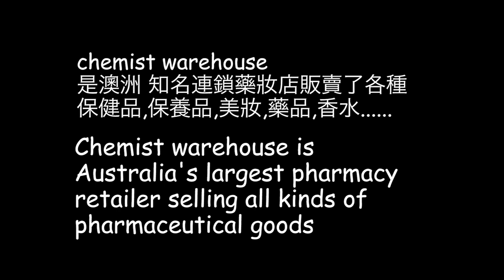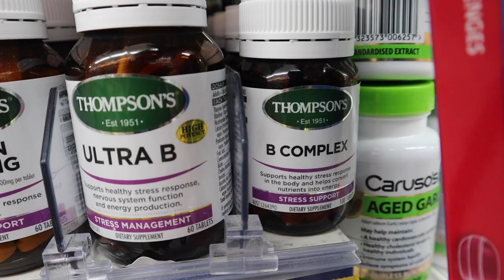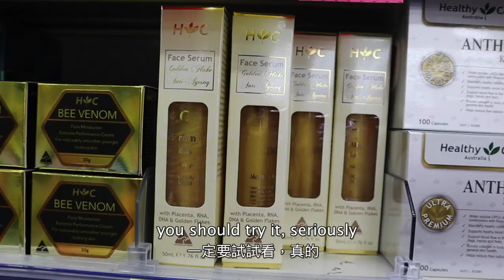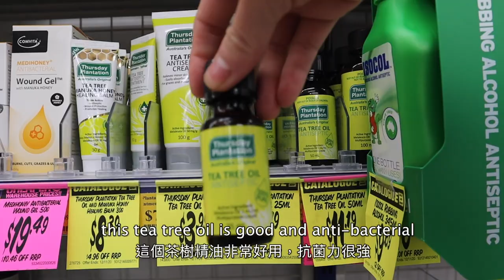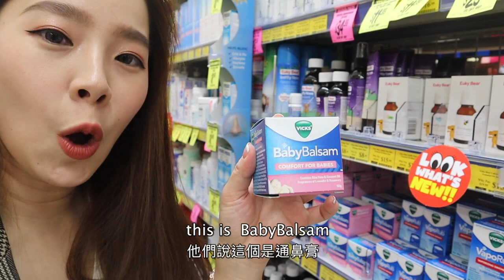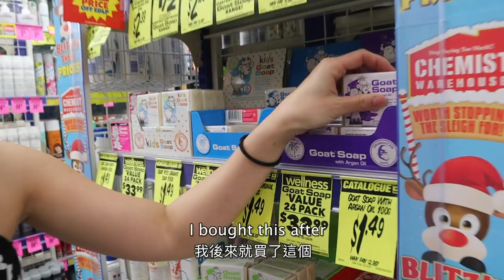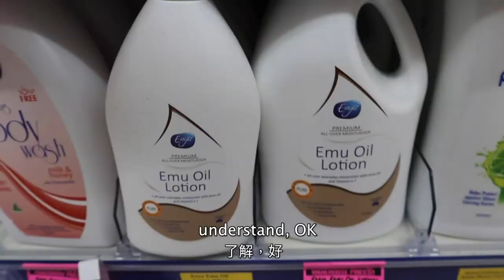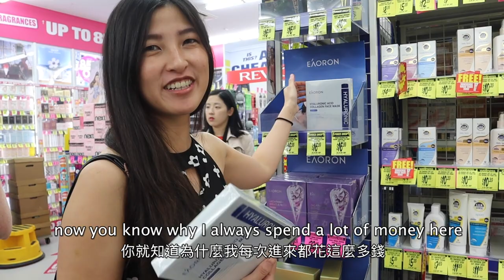澳洲必買藥妝，保健品及母嬰用品/the best affordable products at Chemist Warehouse- Australia drugstore!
Chemist warehouse 澳洲最大的連鎖藥妝店。激動得跟你們推薦必買商品（還不快做筆記）還有地雷商品！
裡面賣了各種商品從保健品,保養品,妝髮,香水到蛋白質粉,藥品等等。真的超級好逛！榮登我心中第一名澳洲必逛的店！每次都進去撒錢啊！

Chemist warehouse is Australia largest pharmacy retailer! here are products I highly recommend- they are good budgets!!! I have to say it's a very dangerous drugstore, you might spent a lot of money when you go in! don't say I didn't warm you!

camera I use/我的相機:

go pro 8 :
super useful tripod for phone and go pro/

超級好用的go pr 和手機腳架:

my favorate tripod/我最愛的腳架:

read books with me/和我一起讀好書吧: